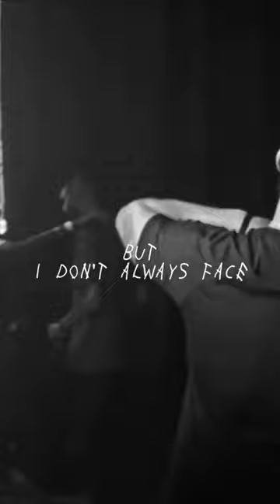Drake - Yves Saint Laurent (unreleased) FULL VIDEO ON MY CHANNEL